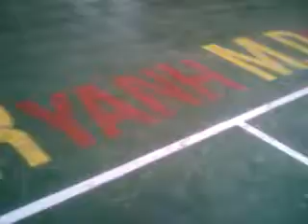arnis single stick exhibition at bauan bats.